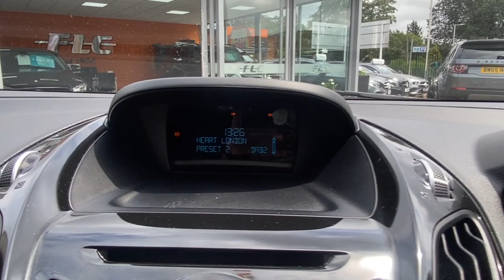Ford B-Max Walkaround @ FLC